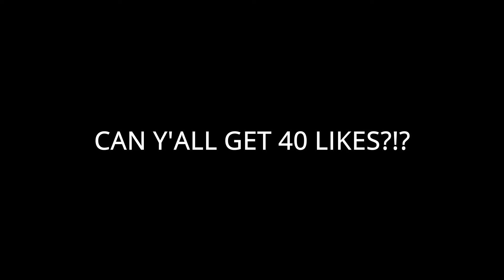FIRST TIME WATCHING THE BOONDOCKS | The Boondocks Episode 8 REACTION!!